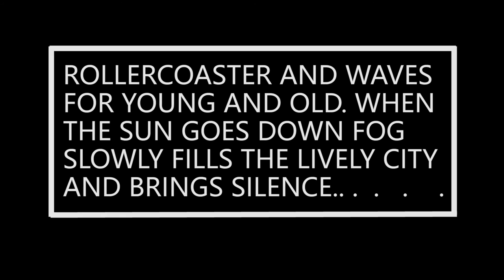Santa Cruz Sunset | ImmersionRC Vortex Pro & Gopro Hero 3+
Maybe a quadrocopter - there you have it!

Gear:
- ImmersionRC VORTEX Pro
- Fatshark Dominator HD V2
- Spektrum DX8
- ImmersionRC Long range System
- Gopro Hero 3+ Black
- Self-made Groundstation